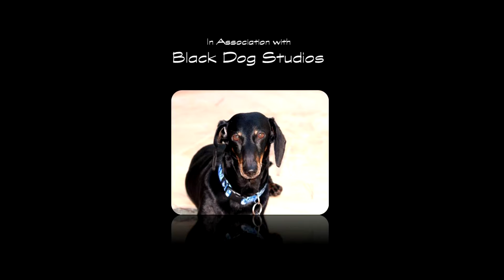Thanksgiving 2016 TeamBSd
TeamBS makes the most of diving on the Brac during Thanksgiving and the breezy weather